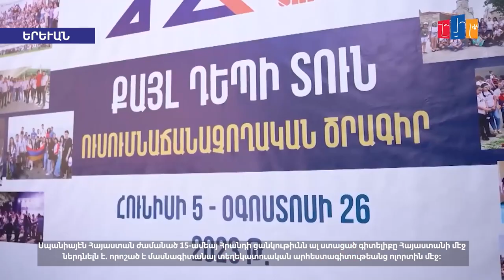«Քայլ դեպի տուն» ծրագրին մասնակցելու են եկել 9 երկրից տասնյակ պատանիներ